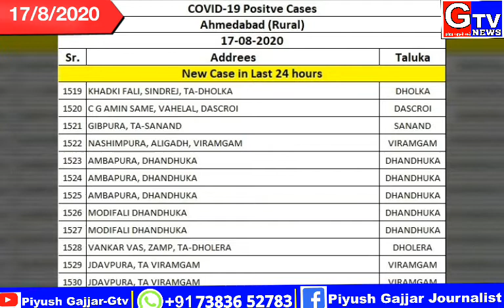વિરમગામ-શહેરમા આજે કોરોનાનો 1 અને ગ્રામ્ય ના જાદવપુરા ગામમા 3 કેસ નોધાયા હતા